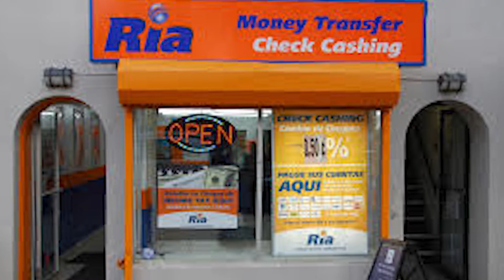Doubling your money in Argentina's Black Market 🇦🇷 | Travel Stories With Ambroise Debret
In this travel story, I meet with my friend Ambroise, where he tells me about how he used to exchange dollars and euros when he was in Argentina, on the black market. It was called the blue rate, or blue pesos.

Ambroise has a website about marketing and growth hacking by the way, that has helped me grow this channel a lot, go check it out:

I'm Elizabeth, I love traveling and making video. I hope you enjoy my channel!

🔥 LINKS of my gear 🔥

Tascam recorder

Sjcam (aka fake gopro)

Parrot Drone

Old Macbook Pro

Sennheiser hardphones

These links will take you to Amazon where I bought all of my gear.

🔥 BOOK ON AIRBNB 🔥

If you use my link to sign up to airBNB, you get a 35$ discount and I get a credit for my future travels! It will really help out my budget :)